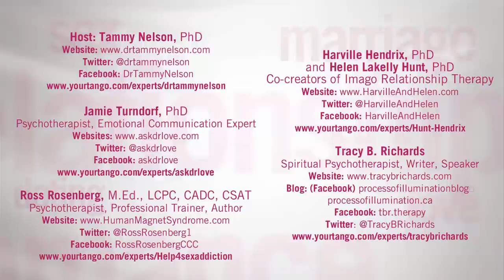The Biggest Reason We Stay In Bad Relationships Harville Hendrix Ross Rosenberg Relationship Experts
If you know the biggest reason why you stay in bad relationships, then you are armed with what do to reverse or solve the problem.  This is one of 7 videos that occurred at a panel discussion between Harville Hendrix, Hellen Hunt, Trace B. Richards and Jamie Turndoff.